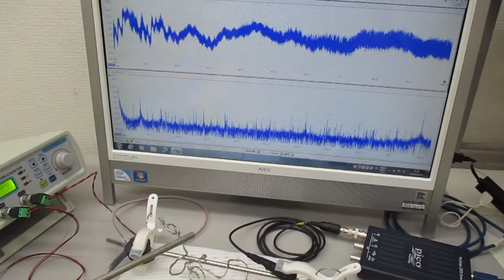超音波発振（スイープ発振・パルス発振）システム ultrasonic-labo